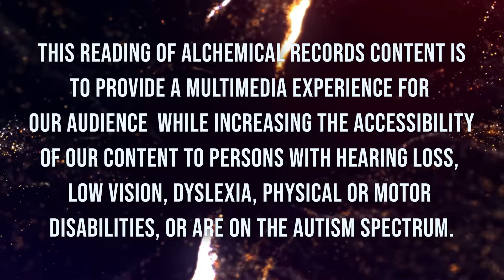Taylor Kelly Avoids ‘Sabotage’ in New Single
This reading of Alchemical Records content provides a multimedia experience for our audience while increasing the accessibility of our content to persons with hearing loss, low vision, dyslexia, physical or motor disabilities, or are on the autism spectrum.

Jazz and soul artist Taylor Kelly has released her new genre-bending single, “Sabotage,” in collaboration with Zeek Burse. The Rochester native graduated from the Berklee College of Music; she now produces music out of Philadelphia.

“I believe the essence of music is self-expression and finding meaning in every word and note, but I also realize the importance of music theory, ear training and the ability to read, as it allows you to understand music fully and go far beyond what you ever thought you could do,” Kelly explains.

The song features wonderful production and amazing, dramatic beats that add to the large scope of the message; the electric guitar adds so many exciting layers and complexities to the already impressive track. It melds established genres like R&B, pop, funk, and soul seamlessly. The single also features vocals from Zeek Burse, another Philadelphia musician.

“’Sabotage’ started off as a sad piano ballad as I came to terms with how often I was in the way of my own happiness,” said the singer-songwriter. “When I brought it to my producer last year, we gave it new, powerful, almost cinematic life – really capturing the essence of what it feels like to self-sabotage – the discomfort, the frustration and the desperation.”

Fans of Stevie Wonder, Chet Baker, and Rihanna should listen to Kelly’s new single. Follow our Alchemical Weekly Spotify Playlist for more great music featured on the site.